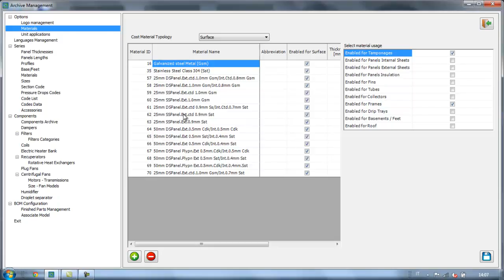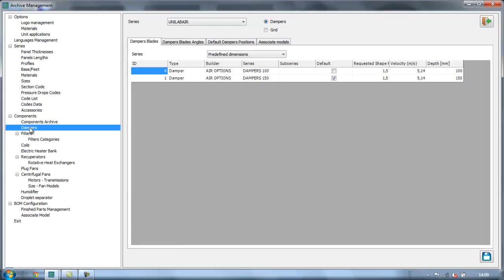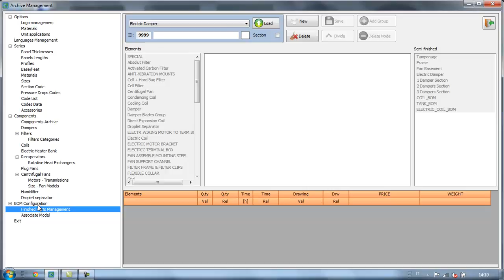Unilab Heat Transfer Software - Smart-Air Archive Management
In this video you will see the archive management of Unilab Smart Air.